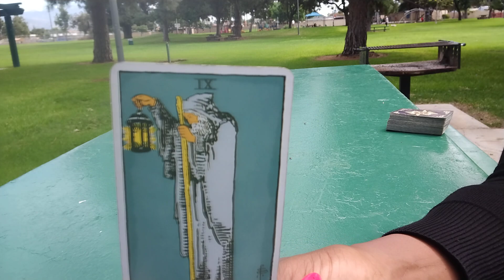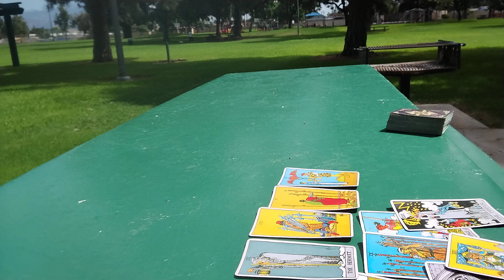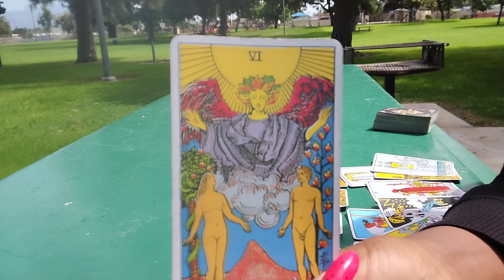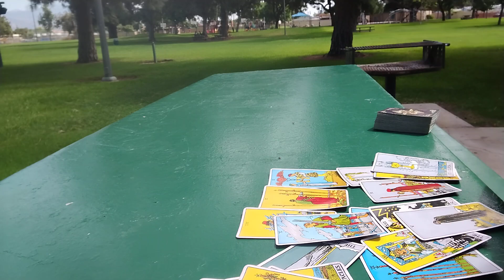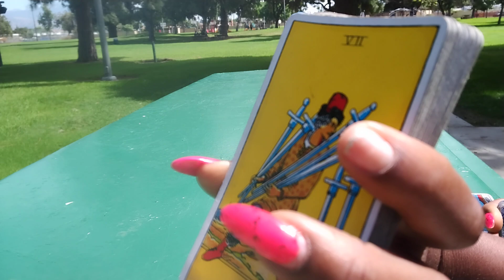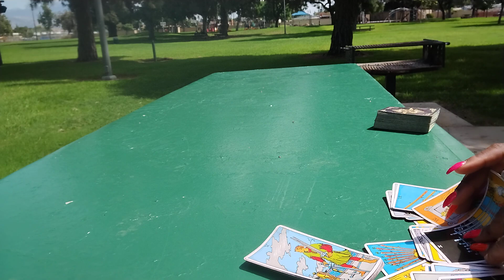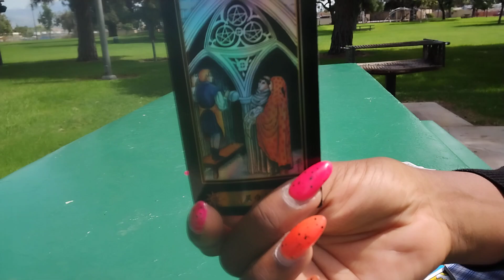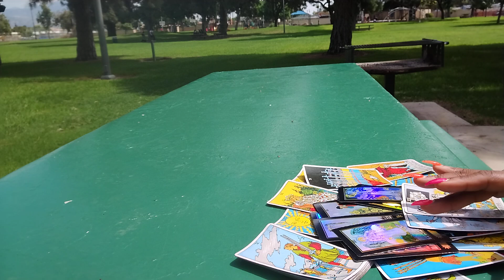Gemini ♊ aggressively trying 2 track u down &keep hitting dead ends the authorities knows what up